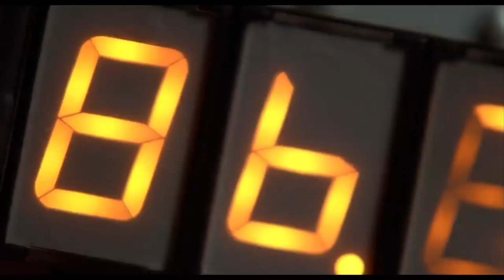Outreach Sock Drive #03 - Sock To The Future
Reggie and Rory continue to get into their movies.